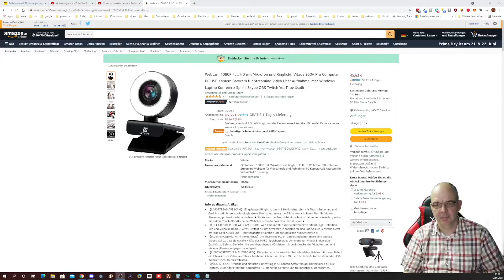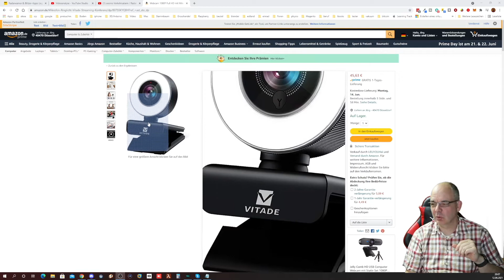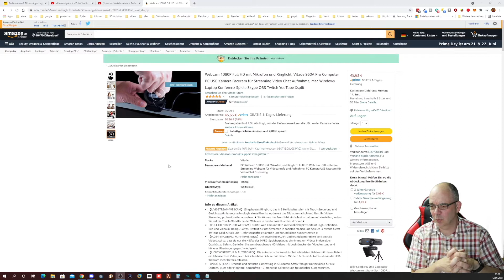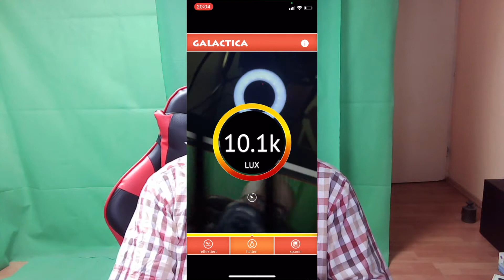Vitade Webcam 1080P Full HD mit Mikrofon und Ringlicht im Test. Was kann die Webcam?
Meine Testsieger:
Beste Webcam mit Ringlicht: Vitade Webcam 1080P:✗
Beste Webcam mit Autofokus : Jelly Comb Webcam: ✗
Weitere gute Webcam:
LOETAD Webcam: ✗
Jelly Comb Webcam mit Ringlicht: ✗